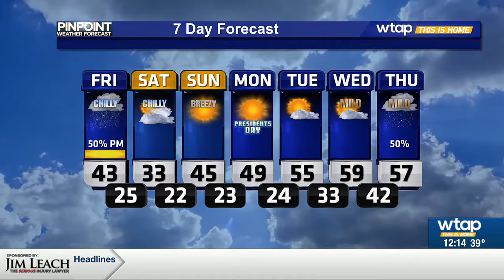WTAP Pinpoint Weather Noon Update 2/16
Snow moves in Friday evening with the bulk of the snow overnight tonight. Sunshine returns later in the weekend.